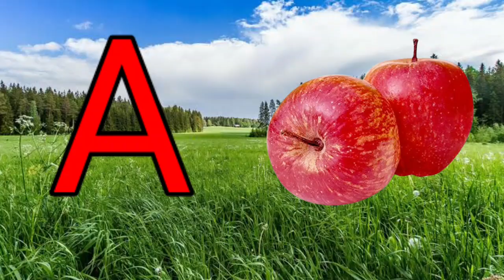a for apple b for ball c for cat | abcd song | अ से अनार | alphabet phonics song | ABCD live example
Your quiry
a for apple
abcdefg
english alphabet
abcd cartoon
a for apple bi for boy
alphabet songs
a for apple a for ant
nursery rhymes
a for apple song
ahe song  for children
abcd rhymes
a for apple b for ball c for catd for dog r
abcd alphabet
kse kabutar kha se khargosh
abcd
abcd

@Naima study
@ChunChun TV
@Study K Videosi
a for apple wala
abcdefg
abcd varnamala

abcd varnamala
english varnamala
english alphabet
A for apple
kids alphabet